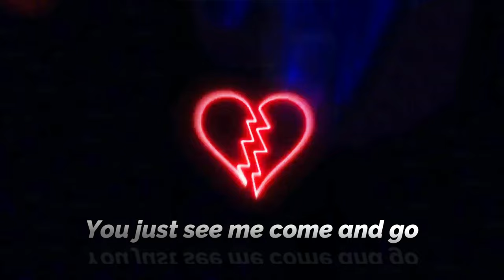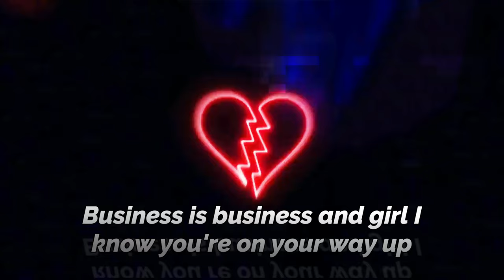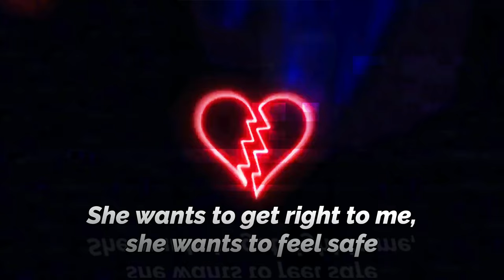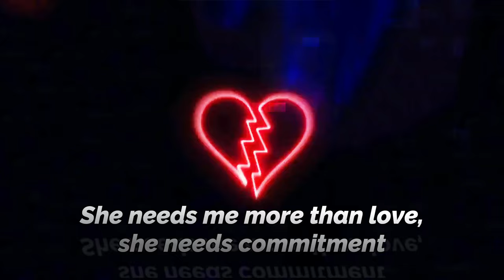Escort Lyric Video Live Recording - Chase Atlantic (Daddy Didn't Want Your Love)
Check us out on Twitter & Instagram
Twittier: @SoundProlific